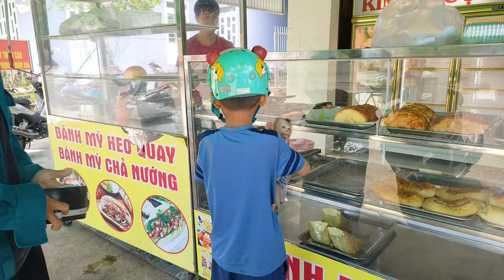Where did Binh take monkey Mon leaving Kobi waiting anxiously